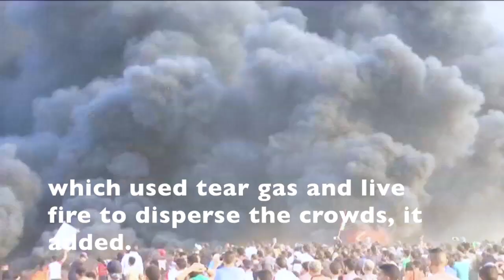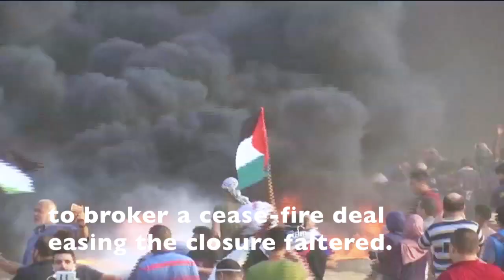3 Palestinians, including teenager, killed in Gaza protest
Israeli forces shot dead three Palestinians, including a 13-year-old boy, as thousands of people protested on Friday, Oct. 5, 2018, along the fence dividing the Gaza Strip and Israel, Gaza's Health Ministry said.